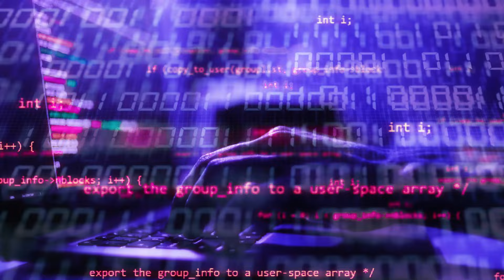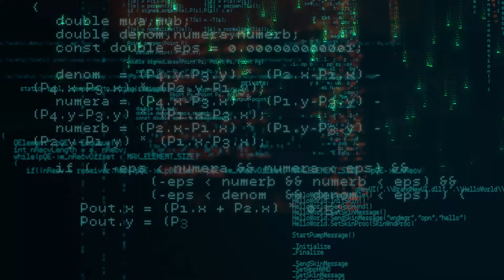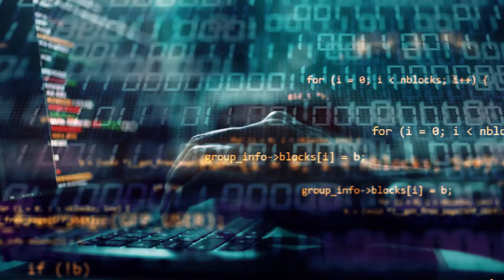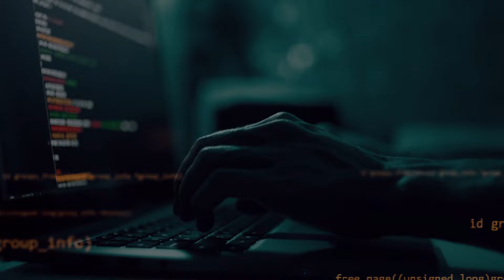The Coding Music | Scalable | Fast Beat Programming Coding Music Vol. 3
🚀 Ready to scale up your coding session? Introducing "Scalable" from Fast Beat Programming Music Vol. 3! 🎶 This track is all about growing your focus and productivity, just like scalable code grows with demand.

📈 "Scalable" combines rhythmic beats and dynamic melodies, mirroring the adaptable nature of scalable systems in programming. Whether you're working on small functions or large systems, let this track be the backdrop to your coding prowess.

💻 Fun, energetic, and absolutely engaging, "Scalable" is here to match the pace of your ever-evolving projects. Press play, code on, and experience scalability in musical form!

Listen and Code to the Rhythm of Scalability 🎧🎶

Hit play, boost your productivity, and let the rhythmic coding commence!

GIVE US SOME ❤️ & SUPPORT THE CODING MUSIC CHANNEL
Send me a few bucks or buy me some coffee to keep fueling our artists in creating more awesome fast-beat work music collection. Thank you in advance and for your understanding.
🔶 BITCOIN: 3ENmjYzfQMGBxpB98Z1by1mi3hEKUXki1D

🔶 The Coding Channel Merchs (coming soon!)